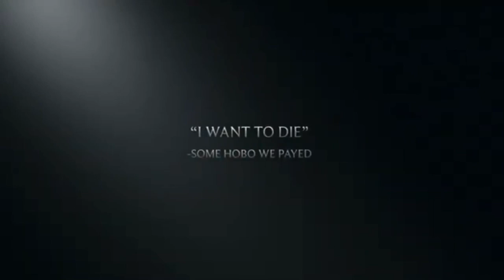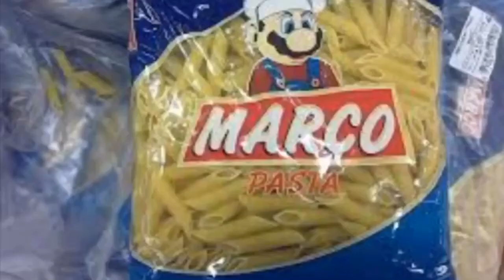Channel trailer 2021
We got this bros HUGE THANKS TO MY BOY SAM FOR MAKING THIS